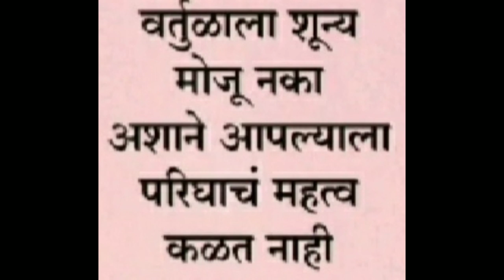Good Thoughts ||Suvichar ||moral thinks ||मनाला प्रेरणा देणारे विचार ||Mindblowingthoughts